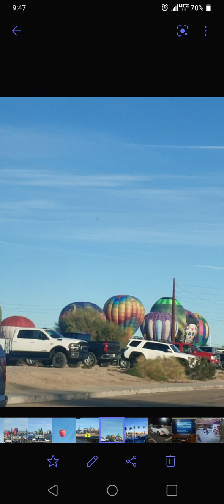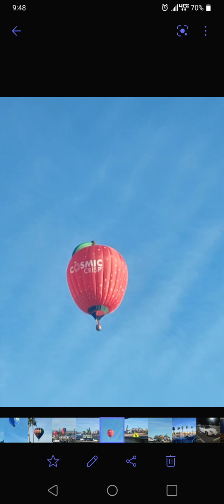Balloons in Havasu 2023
A bit of pictures I got of hot air balloons today

most of the interesting balloons were grounded so there was only one near the bridge, which is where i would have filmed at.